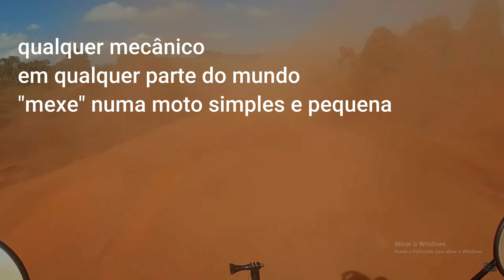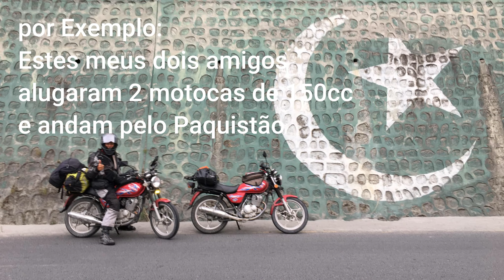Viajar numa MOTO Pequena - é Opção? è viável ?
Viajar em moto pequena - porque não? será boa opção? prós e contras ! já pensaste nisto?

Os meus Livros:
"TODOS SOMOS MANADA" (2023) :
"1494 TORDESILHAS” (2018)
“1385 O Golpe dos Bastardos” (2013)
" TODOS SOMOS MANADA"  2024